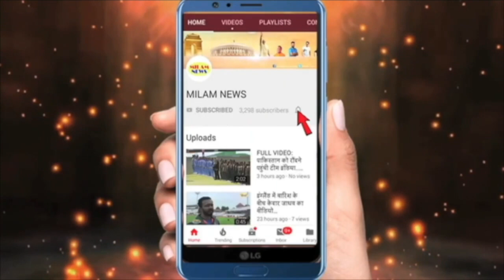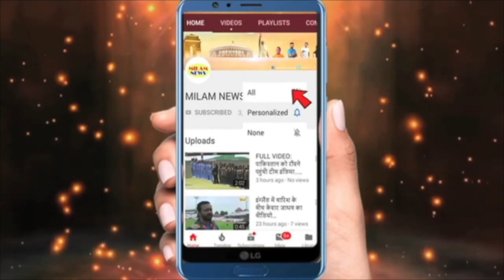शूटिंग के पहले ही दिन एक्ट्रेस को हिचक लग रही थी, 4 दिन बाद ही एक्ट्रेस ऐसी निकली कि वापस नहीं लौटी